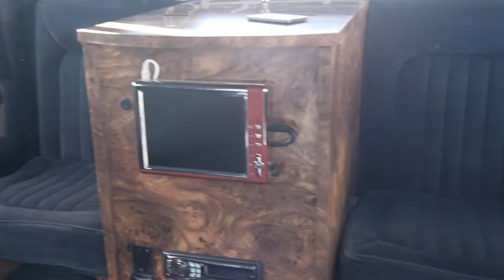Cadillac DeVille Limusina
Cadillac Deville Limusina, autentico clásico americano, motor genuino de Cadillac con 8 cilindros, y 135 cv, una limusina clásica y elegante donde las haya, un pedazo de historia de Hollywood sobre ruedas, limusina utilizada por Sylvester Stallone, cuenta con cierre centralizado, climatizador, control de velocidad de crucero, dirección asistida, elevalunas eléctricos, radio cd y salpicadero de madera, matricula de Madrid, pero se puede hacer histórica, 78.030 kms, coche ideal para eventos, rodajes, y se le puede sacar un gran partido para bodas, comuniones, paseos románticos organizados. No pierdas la oportunidad de rentabilizar tu dinero disfrutando de un gran clásico.
Credit Music: Rocky Balboa - Gonna Fly Now - Theme song